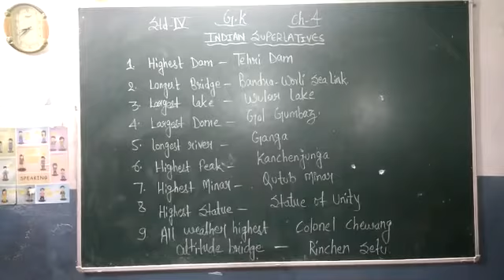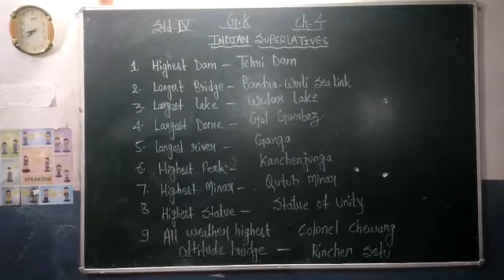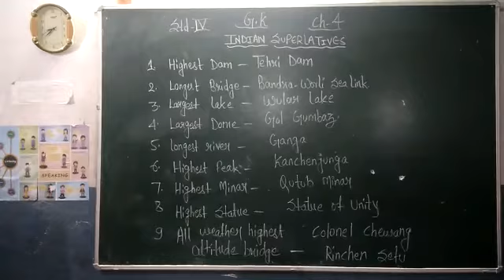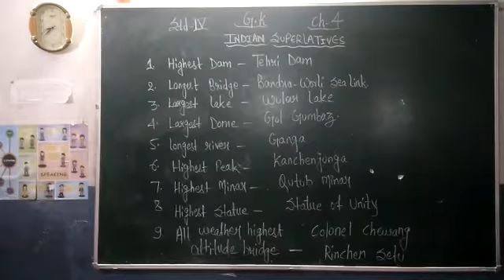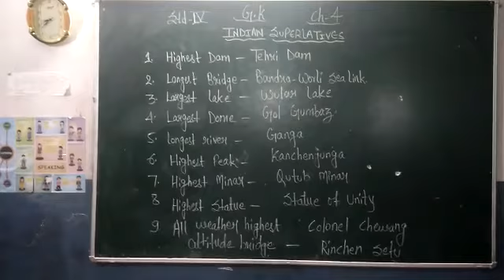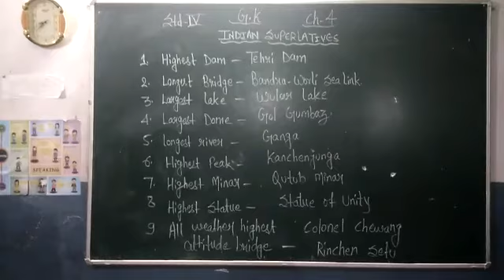Class 4 - General Knowledge - Chapter 4